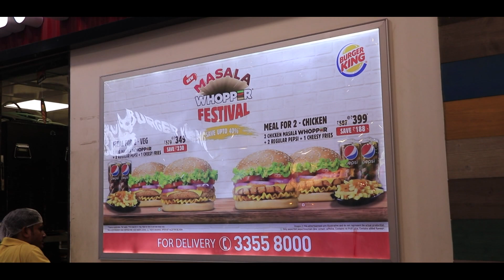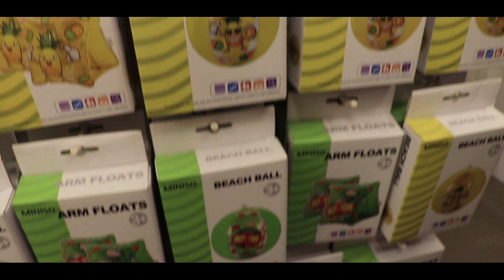Akshardham-Tempel | Neu Delhi | INDIEN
Der Akshardaham-Tempel in Neu-Delhi, Indien fiel uns schon am Vortag beim Vorbeigehen ins Auge.  Zuletzt schaute uns der riesige, wunderschön Hindutempel bei Sonnenuntergang an und wir beschlossen natürlich dieser Sehenswürdigkeit in Neu-Dehli einen Besuch abzustatten. Und zwar heute. Noch bevor unsere Weltreise am Abend weiter gehen sollte in Richtung Varanasi. Zeit hatten wir genug und in dem eckeligen Hotel wollten wir eh nicht mehr unsere Zeit verschwenden. Lasst uns weltreisen!

GÜNSTIGES Reisen an, über folgenden Link und du erhältst
35€ für deine erste Buchung.